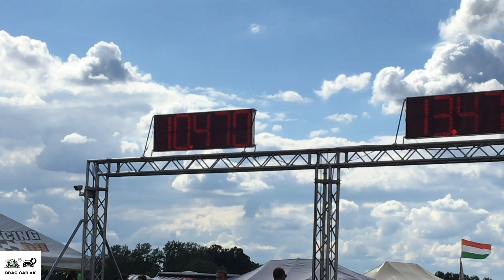Nissan GT-R R35 1000HP+ vs Honda Civic Turbo drag race 1/4 mile 🚦🚗💥 - 4K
Nissan GT-R R35 1000HP+ vs Honda Civic Turbo 1/4 mile drag race, top speed and acceleration on the drag strip enjoy the drag racing! If you like this video please subscribe to channel, burnouts, top speed, drag race sports car, crazy TDI smoke, TDI Popcorn, 1.9 TDI black smoke, Turbo sound, Classic Muscle Cars Drag Racing, old muscle cars, acceleration, sound and close look, motorcycles drag racing, motorbike drag race, 1/4 mile drag racing, 1/8 mile drag racing, of most powerful motorbikes and cars. The best of drag racing DRAG CAR 4K